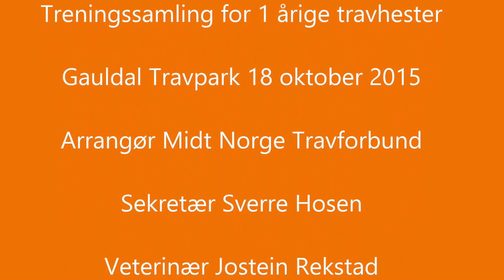Gauldal Travpark 18 oktober 2015 åringer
Til Start - treningssamling for 1 årige travhester på Gauldal Travpark 18 oktober 2015